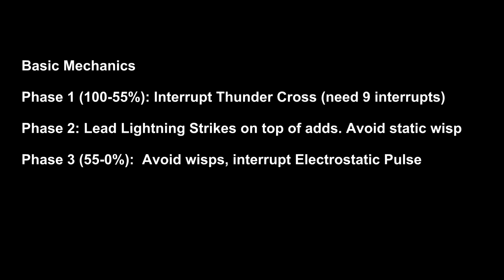Wildstar Veteran Blade-Wind the Invoker - Stormtalon's Lair Guide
Video guide to Veteran Blade-Wind the Invoker, the first boss in Veteran Stormtalon's Lair dungeon in Wildstar.